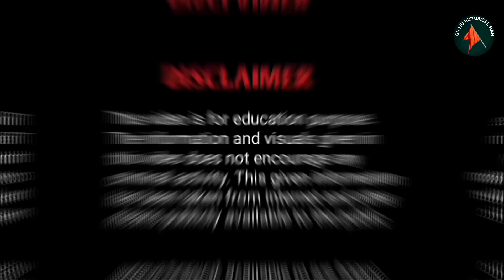कैसे हुआ था पान सिंह तोमर का एनकाऊंटर? | How did Paan Singh Tomar's encounter happen? | Chambal Daku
कैसे हुआ था पान सिंह तोमर का एनकाउंटर? | How did Paan Singh Tomar's encounter happen? | Chambal Daku

Paan Singh Tomar was a soldier in the Indian Army and then became an athlete, he had won many national level medals. But then in a land dispute in the village, he took up arms and became the most notorious dacoit of Chambal and Badar. Due to which there was an encounter between the police and Paan Singh Tomar on 1 October 1981.